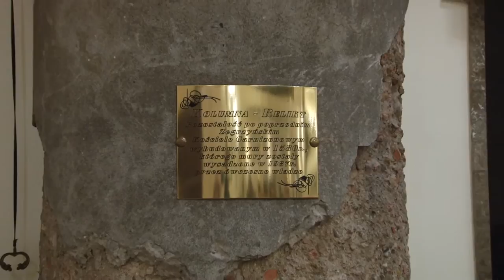Zegrze: Biskup Polowy WP Józef Guzdek udzielił sakramentu bierzmowania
13 lutego na Mszy świętej przez posługę J.E. Biskupa Józefa Guzdka sakrament dojrzałości chrześcijańskiej przyjęło 38 osób.

Na początku Eucharystii wszystkich zgromadzonych powitał ks. mjr Kryspin Rak -- proboszcz Parafii Wojskowej w Zegrzu. Następnie przedstawiciele rodziców witając Księdza Biskupa poprosili o udzielenie młodzieży sakramentu bierzmowania, modlitwę i pasterskie słowo.